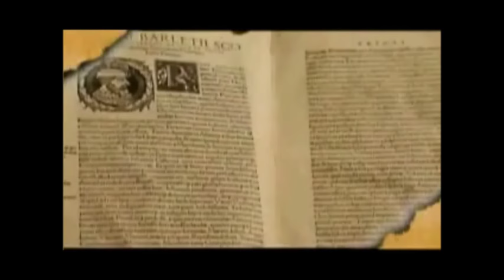Dil Pasha - Jehona Labe